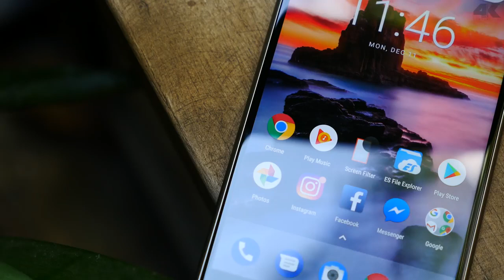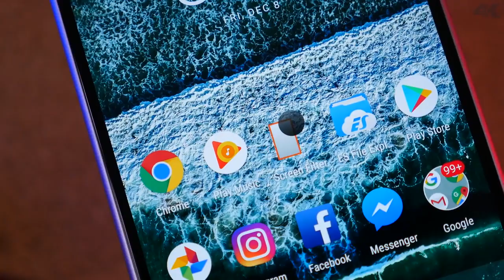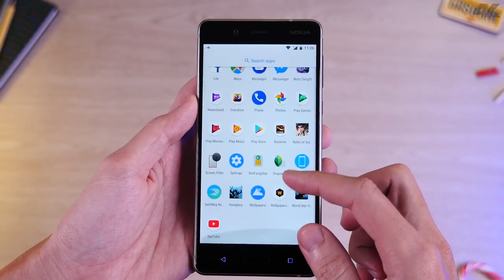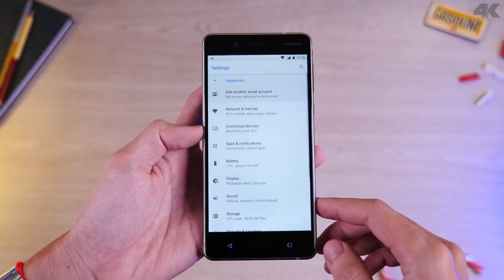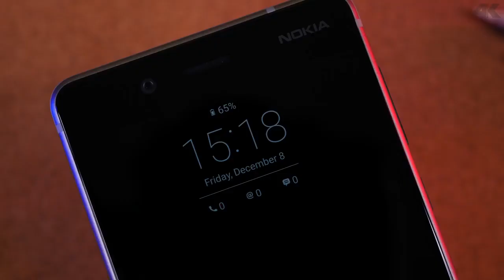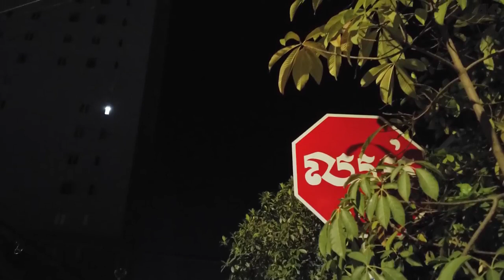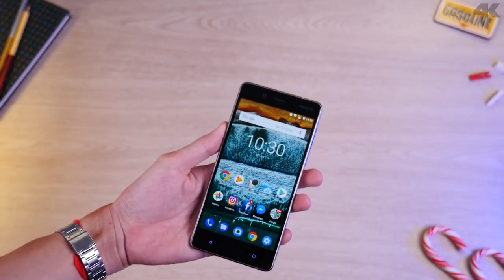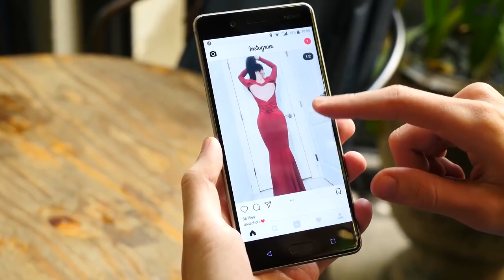Review Nokia 8 || By Cambo Report [HD]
Copyright® By MaK ZugerBuck √™

Review Camera,
Review Phone,
Review Smart Phone,
Review Car,
Review Motorcycle,
Review Samsung,
Review IPhone,
Review Mimix,
Review Sony,
Review Oppo,
Review Vivo,
Review Camfone,
Review Nokia,
Review Vfone,
Review DSLR EOS Canon,
Review Nikon,
Review Huawei,
Review OnePlus,
Review HTC,
Review BlackBerry,
Cambo Report,
Camtoptec,
Sombok IT,
Sombok Rean,
Khmer Techonoly,